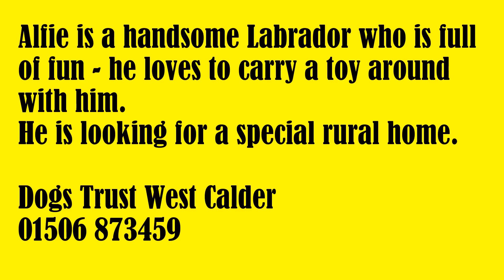Dogs Trust West Calder - Alfie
1159221